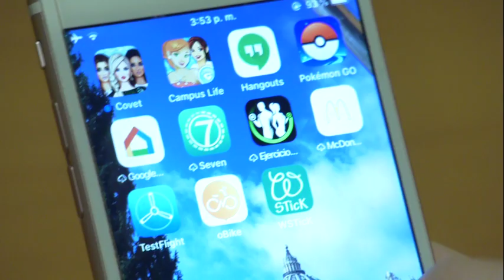Pope Francis explains the first invocation in the “Our Father” prayer